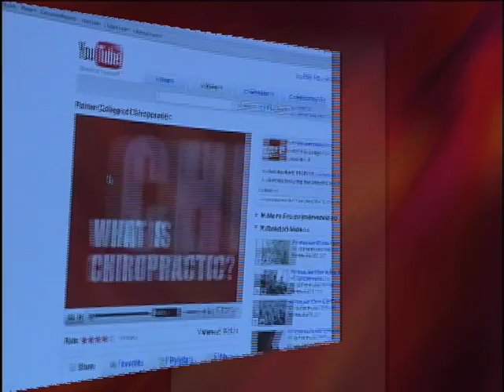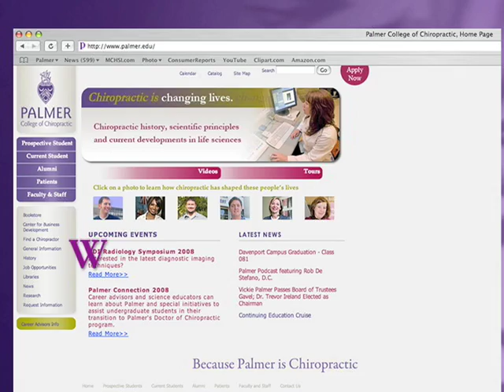Palmer College of Chiropractic Alumni Part 2 of 2 HQ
A video presentation featuring Executive Director for Palmer Alumni Mickey Burt, D.C., and Palmer student Amy Mathis talking about the latest things going on at Palmer College of Chiropractic's Davenport Campus in Spring 2008.